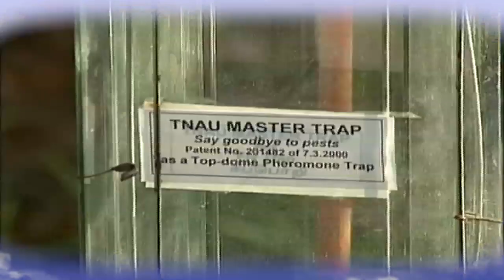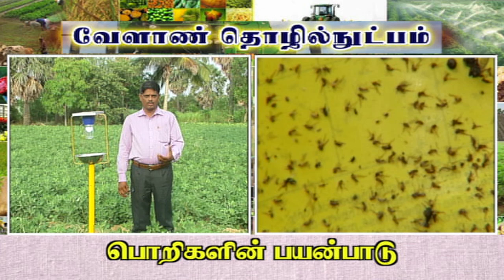Pon Vilaiyum Bhoomi ( 03/07/2018)வேளாண் தொழில்நுட்பம் :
Agricultural Technology:-
பொறிகளின் பயன்பாடு ( மஞ்சள் ஒட்டுப்பொறி, இனக்கவர்ச்சி பொறி, சூரிய விளக்குப்பொறி
Pt:- V. VENKATASUBRAMANIAN, Assistant Director of Agriculture
Tiruchandur,
Thoothukudi District